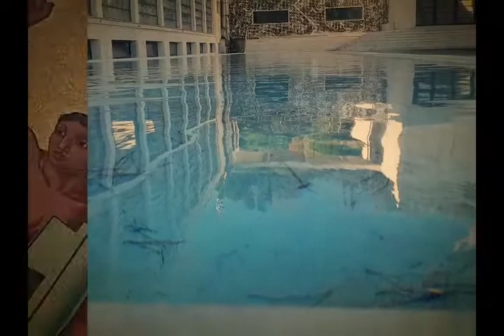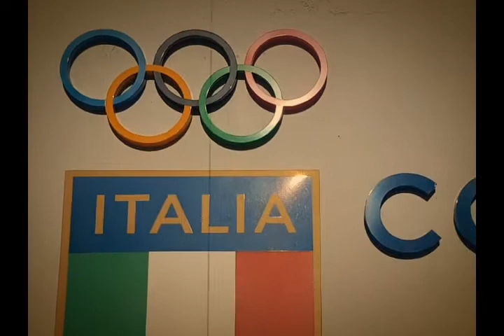L'INVIATO SPECIALE Al Foro Italia: IL MITICO CENTRALE